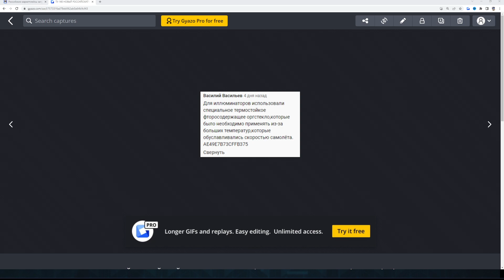ПРОЕКТ АНЧАР | MODERN WARSHIPS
👍 ПОБЛАГОДАРИТЬ ЗА КОНТЕНТ И АТМОСФЕРУ 👍

► Сыграть на определенном корабле 300р
► ТОП-3 на определенном корабле + рассказ о нем 500р